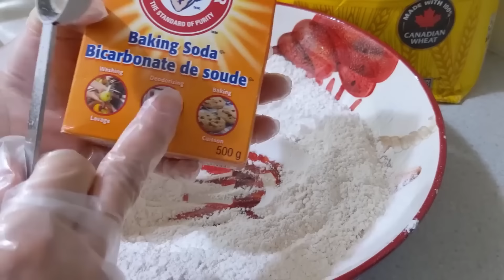CHỈ CẦN 1 LOẠI BỘT | LÀM RA 2 LOẠI BÁNH | CẤP TỐC NGON LẸ| MÓN BÁNH NHIỀU NGƯỜI THÍCH NHIỀU NGƯỜI MÊ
Nhớ bấm vào nút CC sẽ xem phần nguyên liệu trên màn hình

Nguyên liệu BÁNH TIÊU:
400g bột mì đa dụng
4g muối =1/2 muỗng cafe
120g đường
10g men nở = 2 1/2 cafe
300ml sửa tươi
mè

Ingredients:
400g all-purpose flour
4g salt
120g sugar
10g of yeast
300ml milk
sesame

Cách nấu ăn từ những kinh nghiệm của các đầu bếp nha hàng.
Chân thành cảm ơn các Ông bà, các cô, chú, bác và các anh chị em đã xem video này, nếu thích, nhớ bấm nút Subscribe, Like và Share cùng với gia đình và tất cả các bạn bè. Và đồng thời để ủng hộ Lan Thái Miền Tây để ra thêm nhiều video mới nhé! ❤️❤️❤️
Cooking with Lan Thai Mien Tay
Copyright / Tất cả nội dung và hình ảnh trong video thuộc quyền sở hữu của kênh Lan Thái Miền Tây